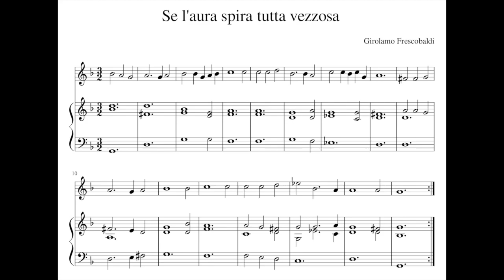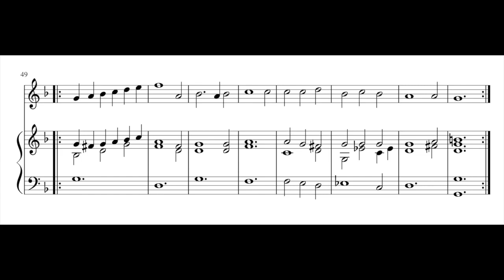Girolamo Frescobaldi, Se l'aura spira tutta vezzosa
Sergio Pes, Clavinova clp675 (Harpsichord '8 samples)